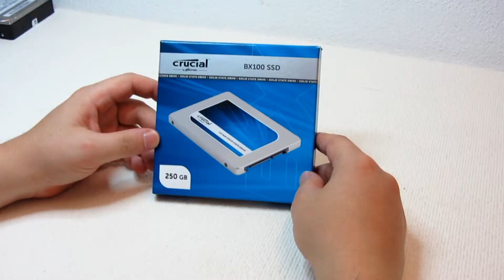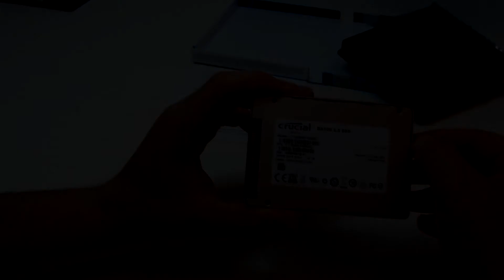SSD Crucial BX100 250GB Unboxing & Review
Um novo Unboxing & Review - Crucial BX100 250GB

Maquina de Filmar: Canon PowerShot SX230 HS
Voz: Paulo Felisberto
Edição: Tiago Pequito